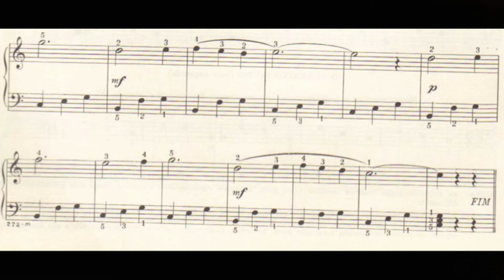A Formiguinha - 52 - Duas Mãozinhas no Teclado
🎶 🎧 aprenda a tocar piano do zero, aprendendo a desenvolver a sua técnica pianistas e sua leitura de piano. Clique agora no link pra saber mais